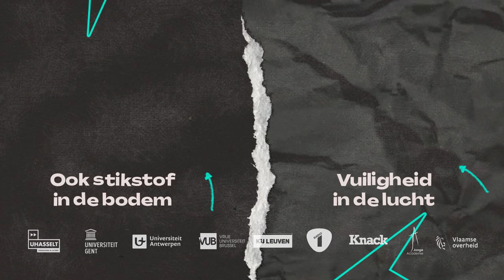Waarin zit PFOS?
Wat is PFOS?

PFOS zit in producten die we dagelijks gebruiken. Wat PFOS precies is, hoor je van milieuwetenschapper Valérie Cappuyns (KU Leuven).

PFOS staat voor perfluoroctaansulfonaat. PFOS is een chemische stof die door de mens wordt gemaakt en niet in de natuur voorkomt.

PFOS is water-, vet- en vuilafstotend. Supergoeie eigenschappen voor schoonmaakmiddelen, verpakkingen, de antibaklaag in pannen, voor regenjassen of zonnecreme… PFOS zit in en op vanalles en we gebruiken allemaal dagelijks producten die PFOS bevatten.

MAAR… PFOS is niet biologisch afbreekbaar. Het kan enkel door de mens afgebroken worden. Op een chemische manier of door te verwarme op heel hoge temperaturen. Dus als PFOS terechtkomt in de natuur, blijft het er voor altijd liggen.

 Tot het begin van deze eeuw werd er heel veel PFOS geproduceerd. Daardoor kwamen decennialang minuscule PFOS-deeltjes vanuit de fabrieken in de wijde omgeving terecht - via de lucht en de wind, en via afvalwater in de rivieren. Waar PFOS in de natuur is terechtgekomen, kan het via drinkwater of door het eten van vis of eieren in ons lichaam terechtkomen.

Meestal wel in lage concentraties. Maar het blijft wel voor altijd in ons lichaam want PFOS kan niet vanzelf worden afgebroken. Een te hoge concentratie PFOS kan een verstoorde hormoonbalans veroorzaken, het kan voor vruchtbaarheidsproblemen zorgen en bij kinderen kan het de groei remmen.